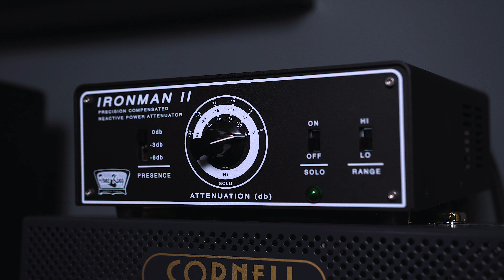How To Sound Like KINGS OF LEON - FIND ME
Today we look at How To Sound Like one of my favourite more recent Kings Of Leon songs, Find Me, from their album Walls, hope you enjoy!

- Macmull T-Classic

- Gibson 1959 Reissue ES335 with Montys Guitar PAF Pickups

- Fender American Original 60s Jazz Bass

- Coppersound Pedals Foxcatcher Overdrive

- Hamstead Artist 60 RT

- Universal Audio Apollo Twin MKII Duo

- Hosa Cables